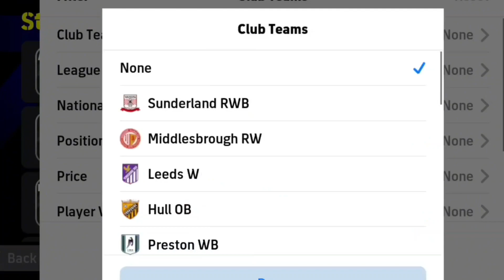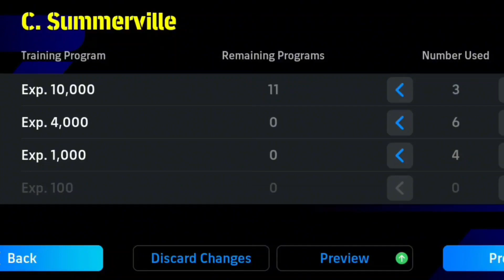43/000 GP Only 🤩 | The best RWF standard Efootball 2024 mobile player | Best RWF in Efootball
43/000 GP Only 🤩 | The best RWF standard Efootball 2024 mobile player | Best RWF in Efootball

One of the best standard RWF players in the Efootball mobile game that you can buy for only 43000 GP, then update with the explanations we gave in the video and enjoy the fast game of this player.